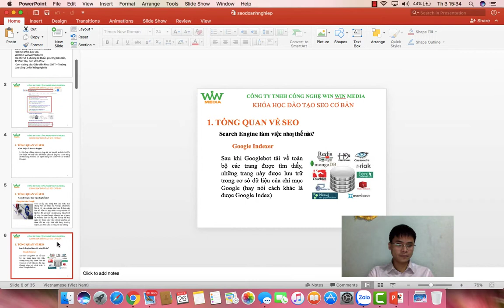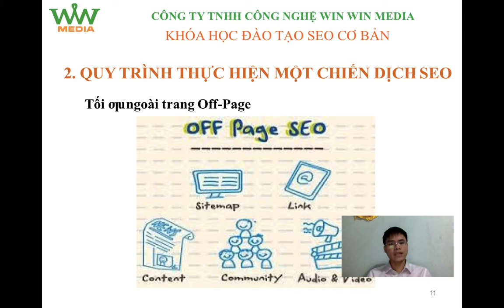KHOÁ HỌC SEO CƠ BẢN: Bài 3 - Quy Trình Làm SEO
KHOÁ HỌC SEO CƠ BẢN: Bài 3 - Quy Trình Làm SEO, bao gồm 3 bước:
B1: Nghiên cứu từ khoá
B2: Tối ưu on-page
Họ tên: Tạ Văn Khoa - Phó giám đốc Công Ty TNHH Công Nghệ Win Win Media
Giáo viên khoa CNTT - Trường cao đẳng Cơ Khí Nông Nghiệp